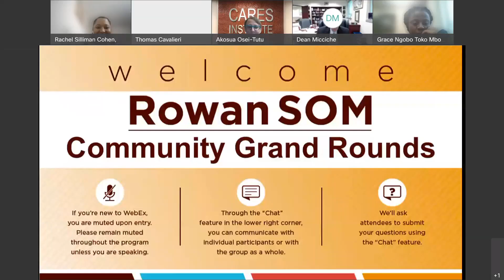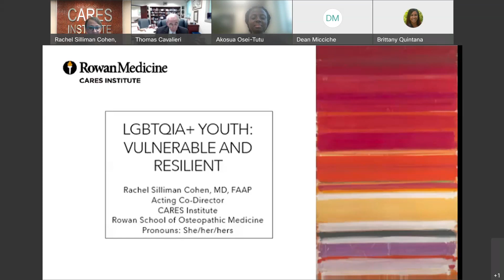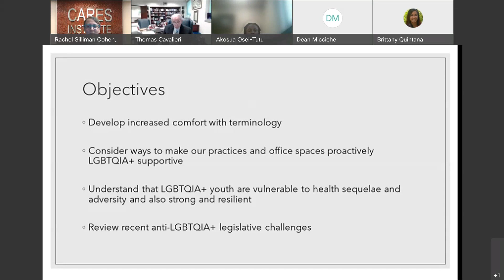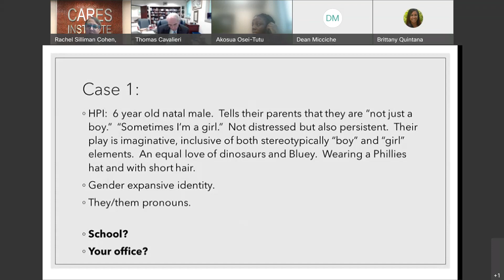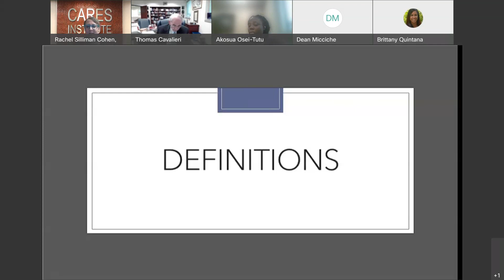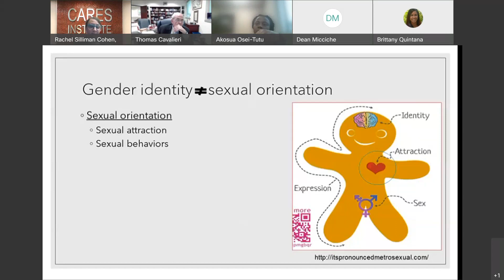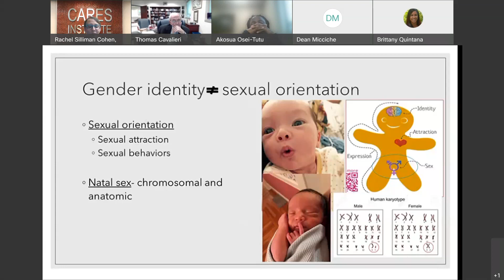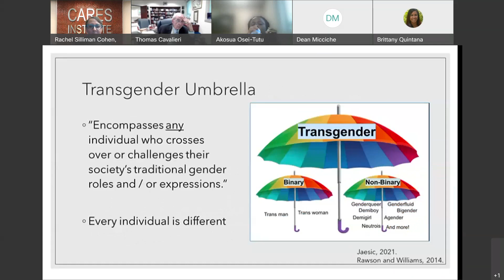LGBTQIA+ Youth: Vulnerable and Resilient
SNMA, the Dean’s Office and the Office of Student Affairs and Alumni Engagement hosted a Community Grand Rounds Lecture on April 6, "LGBTQIA+ Youth: Vulnerable and Resilient" with Dr. Rachel Silliman Cohen.

The Community Grand Rounds lecture series at the Rowan University School of Osteopathic Medicine explores an array of topics to improve the access to services, medical care and mental health resources for marginalized communities. Topic areas addressed include disparities of care, models of care, diversity in medicine, cultural competency and equity in the delivery of health care services. We seek out experts in various disciplines of health care, including alumni and faculty from SOM and from throughout NJ and national leaders in medicine and medical education.